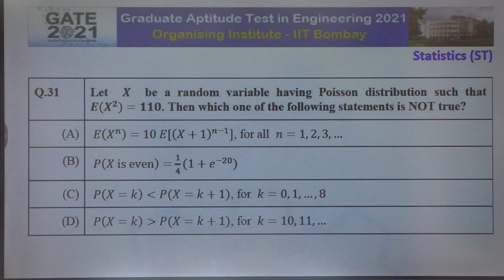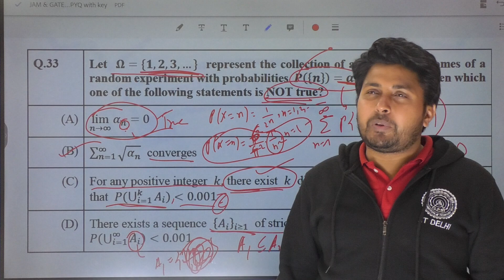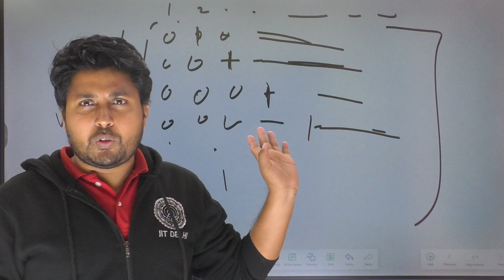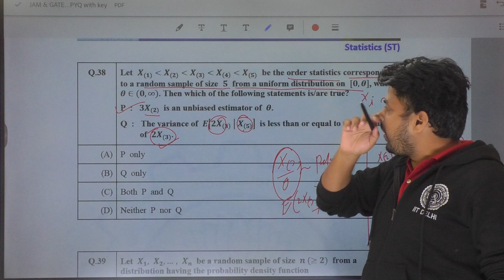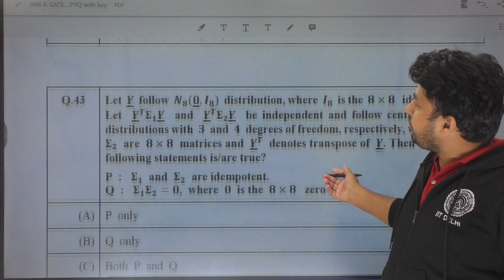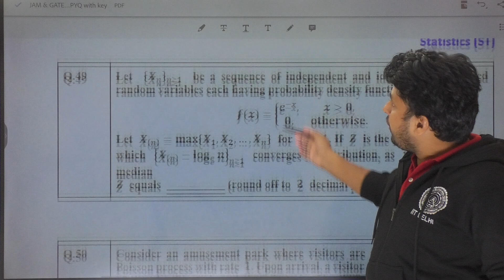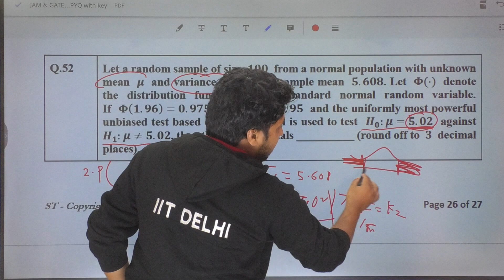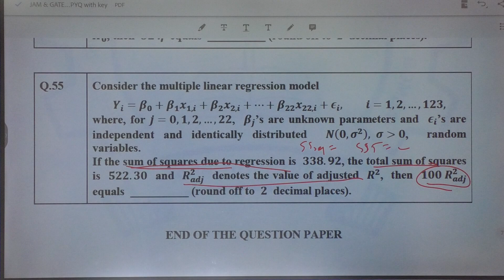Batch-06 : Lec-12 | GATE 2021 Statistics Solution | Santosh Sir (DU, IITD, IITB, IITKgp)@ 8810409392